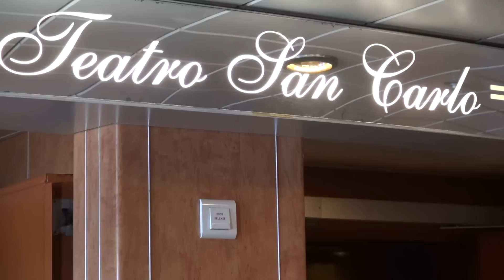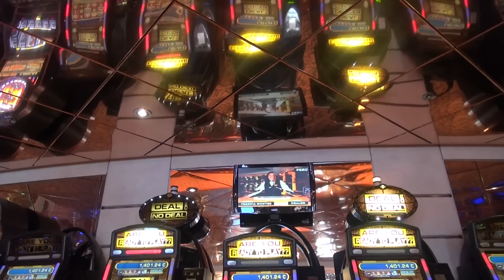MSC Sinfonia Cruise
Tour of the MSC Sinfonia. Visita guidata MSc Sinfonia. Rondleiding MSc Sinfonia. Summer 2014